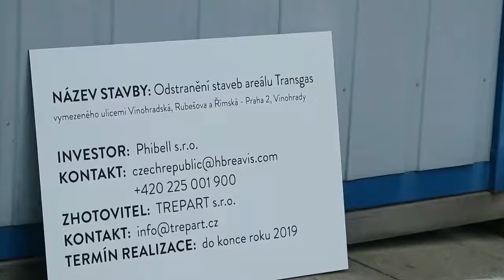Demolice Transgasu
Původně na místě stály činžovní domy ze 70. let 19. století, které byli zbořeny už v roce 1939, další čtyři domy na ulicích Římská a Rubešova byly zbořeny v roce 1965, v souvislosti se záměrem postavit zde administrativní centrum pražských plynáren. Stavba celého komplexu Transgas započala v roce 1972 a byla dokončena v roce 1978. Brutalistní pojetí hmot i prostoru, doplněné výrazně technicistními prvky, představuje jeden z nejradikálnějších a nejkvalitnějších projevů brutalismu v Česku, s rysy rané postmoderny a industriálního a high-tech stylu. Budova dispečinku s izolačním opláštením z 18 tisíc žulových dlažebních kostek.

15. února 2019 započala demolice tohoto objektu.
Původním záměrem developera bylo budovy zbourat a postavit na jejich místě kanceláře s obchody. Nyní ale jedná s několika zájemci o prodeji.